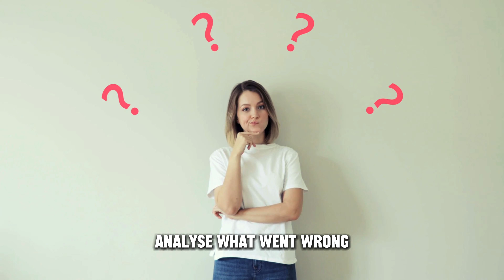Actions Speak Louder: The Ultimate Law for Achieving Real Results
Are you stuck in the cycle of talking big but not following through? Welcome to "Actions Speak Louder: The Ultimate Law for Achieving Real Results," where we break down the essence of making your actions count more than your words.

In this in-depth video, you'll learn the importance of ditching excuses like "I don't have time" or "It's too hard," and setting achievable goals instead. We'll guide you through the process of accountability, revealing why it's easier to slack off when no one's watching and how to use public commitment as a powerful motivator.

Failure is not the end; it's a stepping stone to success. We'll show you how to bounce back from setbacks and adjust your strategies for better outcomes. Remember, talk is cheap. The real transformation happens when you take action. Your actions will echo like a roar, overshadowing empty promises and elevating you to new heights.

So, stop the talk and start the walk. Let your actions be your loudest advocate, and soon enough, your life will speak volumes.